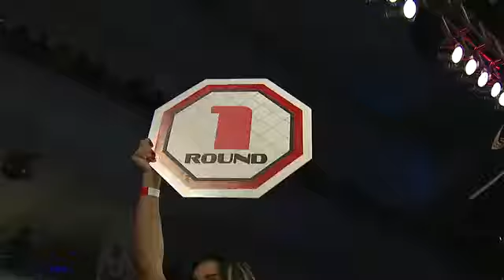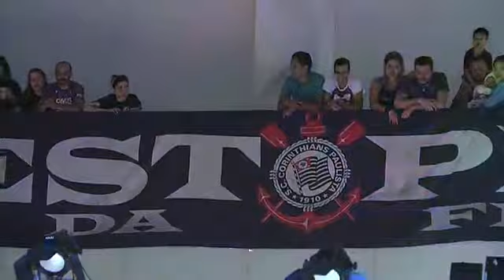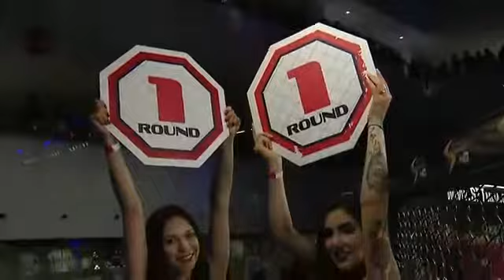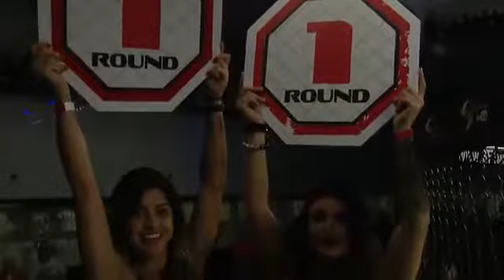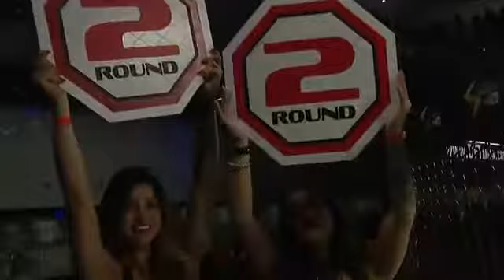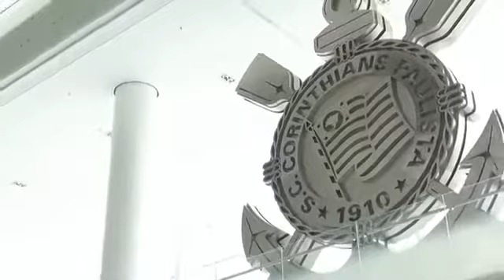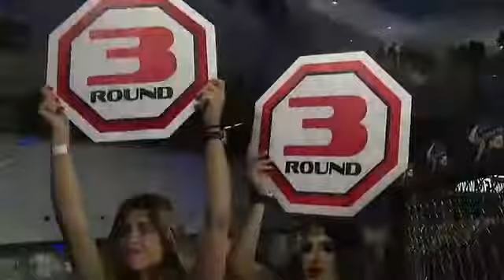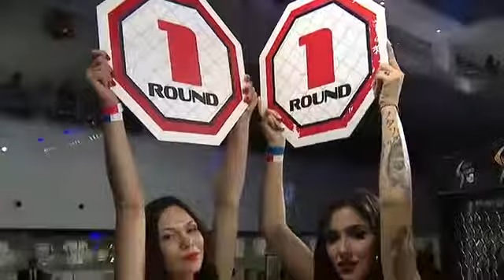ASSISTA AO VIVO AS LUTAS DO SFT 15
A 15ª edição do SFT, é realizada em um lugar diferente do habitual: no prédio oeste da Arena Corinthians, na zona leste de São Paulo,  na noite de 31 de agosto de 2019, sábado.

O ginásio teve lotação máxima e os fãs que prestigiaram o show foram recompensados com grandes combates ao longo das 16 lutas do card.